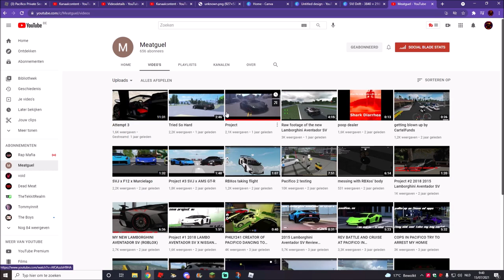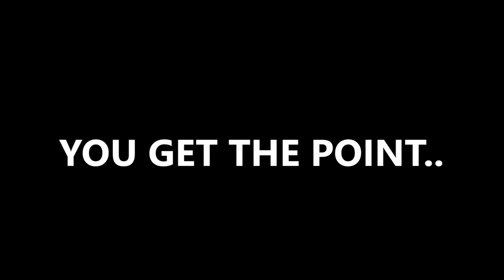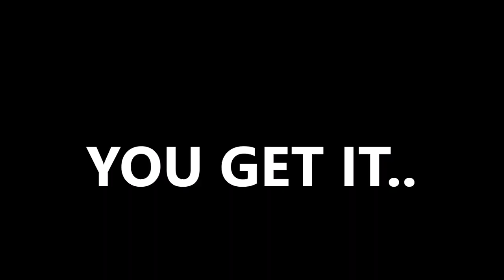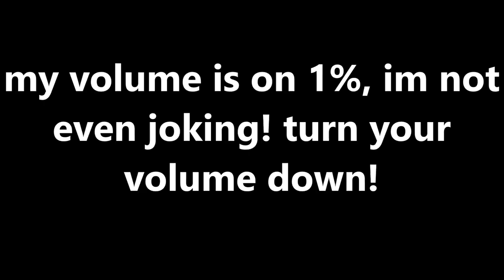I Met Admin Meatguel.. (Roblox Pacifico 2)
Timestamps:
Intro - 0:00
Shout-out - 0:08
The video - 0:39
Outro - 4:28